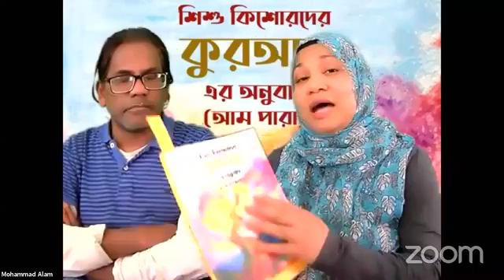সূরা ইনশিকাক (১৬-২৫)- শিশু কিশোরদের কুরআনের অনুবাদ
শিশু কিশোরদের কুরআনের অনুবাদ
সূরা ইনশিকাক ( ১৬-২৫)

শিশুকিশোরদের কুরআন এর অনুবাদ (আমপারা)
লেখক : কানিজ ফাতিমা
প্রকাশনী : মুসলিম ভিলেজ
শিশুদের উপযোগী করে কিভাবে কুরআন নিয়ে আলোচনা করবেন - সে বিষয়ে আলোচনায় থাকছেন কানিজ ফাতিমা ও মোহাম্মদ মনিরুল আলম। বাংলাদেশের যেকোনো প্রান্ত থেকে শিশু কিশোরদের কুরআনের অনুবাদ (আমপারা)অর্ডার করতে পারেন নীচের লিংকে